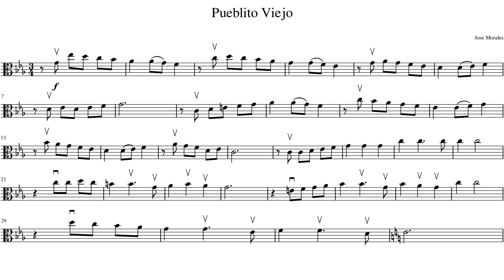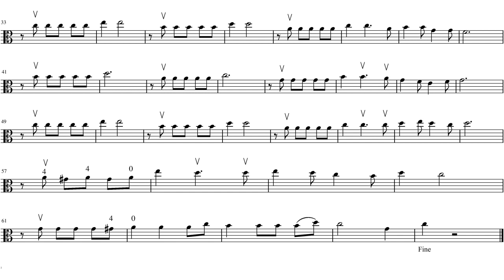Pueblito Viejo, Viola